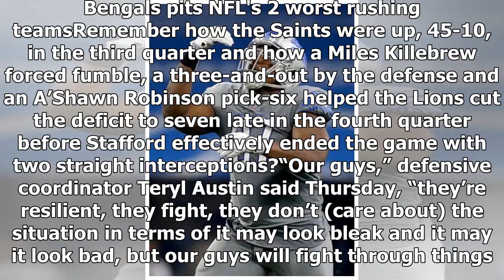Believe it or not: Detroit Lions' defense much better than its ranking | NFL News